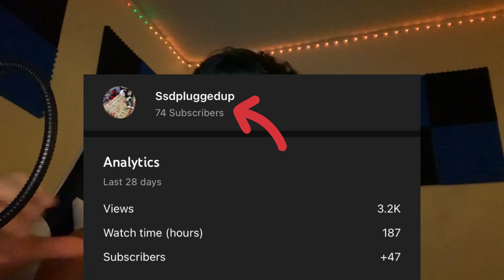CUSTOS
VIDEO IS ENTERTAINMENT PURPOSES ONLY!
I DO NOT ENCOURAGE ANY ACTS SHOWN IN THIS VIDEO!